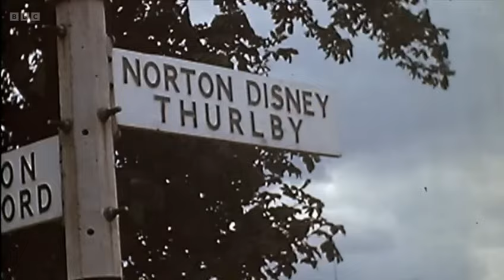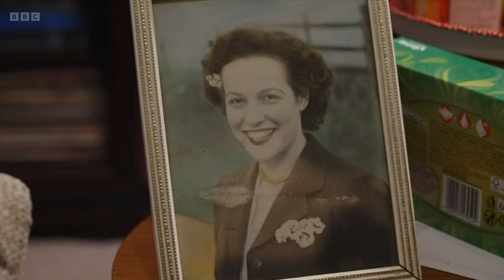BBC News - Disney in Lincolnshire [Special Disney 100 Report] (16-10-2023)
It is exactly 100 years since Walt Disney founded his famous film studio, which has made some of the world's best-loved movies. What's less well known is the story of the founder's links to a tiny English village.

He visited Lincolnshire in 1949,  supervising the filming of Treasure Island, while he had a vacation with his wife Lillian and their two daughters, by hunting for ancestors in Norton Disney.

Happy 100th Anniversary, Disney (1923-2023)